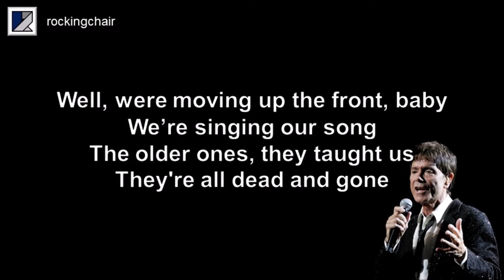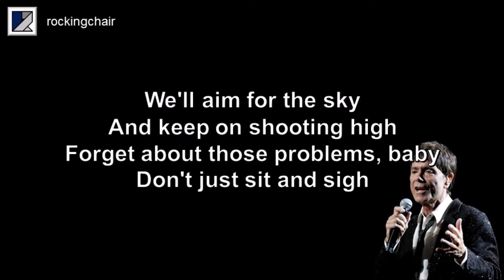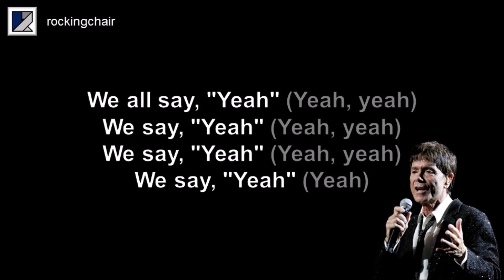We Say Yeah - Cliff Richard Cover (with lyrics)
An oldie from Cliff Richard and The Shadows ... hope you enjoy my cover of it!